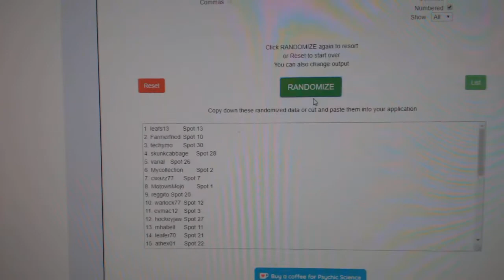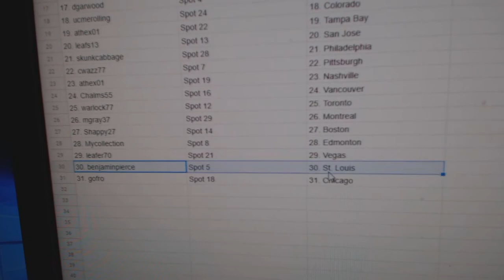Team Randoms - C&C GB #10,297